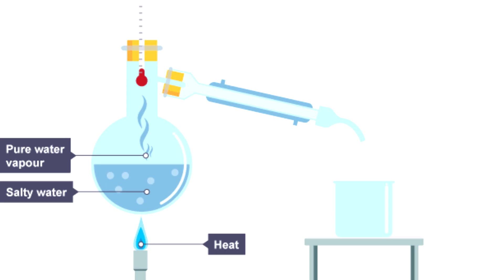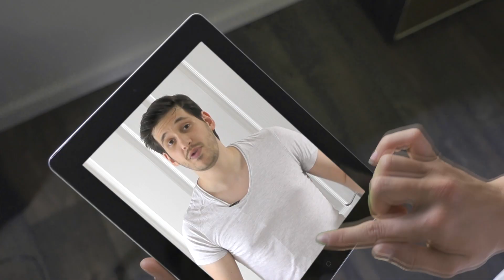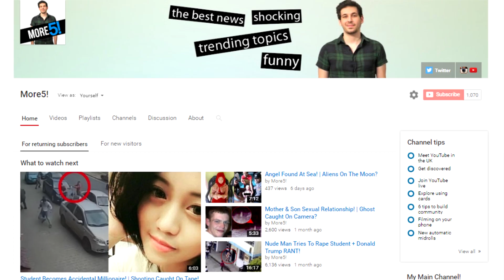5 Things The World Is Running Out Of!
So many of the worlds resources are limited.
Oil is one that pops into most peoples minds.
However oil is actually not running out anytime soon.
There is plenty left it will just get harder and more expensive to extract.
However there are other things that are running out at a far more alarming rate.
So in this list, I'll be showing you 5 things the word is running out of.

5) Water

Despite it covering over 71% of the world, there is a water crisis.
You see 96% of the world water is salty, meaning you cant drink it.
Droughts and dry spells are drying up the small amount of fresh water we have.
This means we need to constantly treat dirty water to make it safe to drink.
That's fine, but in the future there's a chance that naturally fresh water will only be affordable for the very rich.
However in places where they don't have water treatment plants, finding clean water is basically impossible.
Hence why there are millions of people in this day and age still dying from dirty water.
The sad truth is, with simple equipment dirty water can be cleaned using distillation.
So what does the future hold for water.
I highly doubt developed countries will ever go without safe water.

4) Antibiotics

Antibiotic without a doubt changed modern medicine.
They essentially kill or prohibit the growth of bacteria within a person.
However we're now running into a problem.
The actual supply of antibiotics isn't the issue its the fact we have over used them.
Years of over using antibiotics especially in livestock has given birth to bacteria that's resistant.
What does this mean, well the world health organisation has classified the threat as serious.
And not one that's serious for the future but one that's happening right now.
So unless we find a new way of treating infections, we could be facing a worrying future when it comes to medicine.
And even if we do, if we over use it, there's a good chance bacteria will evolve to become resistant again.

3) Chocolate

Imagine a world without chocolate.
Or a world where chocolate is really expensive.
You see the majority of the world cocoa supply comes from West Africa.
And the chances are when you eat chocolate its a product that was made possible using child labor and or slavery.
Now there are companies that only use ethical sources for their cocoa, but as you might know they aren't cheap.
Children as young as 5 are put to work in the heat, hand picking the cocoa beans and their income is less that 80 cents per day.
Many of them never even see the money as they have been forced to work through human trafficking and slavery.
Thankfully change is coming, and more and more authorities are cracking down on it.
However this change will result in the world cocoa production seriously dropping.
Meaning chocolate cant be produced in the masses as it is now.

2) Helium

So the fact its running out may make birthday parties a little more boring but I'm sure we can live without it right?
Wrong, unfortunately helium is an element we really need.
Everything from LCD screens, fiber optics, and MRI magnets require helium.
Without it, our modern tech driven world would be very different.
Despite helium being the second most abundant element in the universe, there isn't that much of it in our planet.
Its the result of million of years of radioactive decay deep inside our planet, that slowly comes up to the crust where we can extract it.
There are some reserves that have been untapped, and technically we could recover some of the helium that's escaped into our atmosphere but that would be quite expensive.
Which most likely drive prices up for items that require helium in any way.

1) Phosphorous

Most people don't realize just how important phosphorous is.
Without it, modern life will seriously struggle.
You see phosphorous is not just important but essential for all life on earth.
This includes animals and plants.
The scary part is we are running out, in fact its estimated by experts that if we continue how we are, we may only have 30 years left before its all gone.
But when it is all gone, our global food production will grind to a halt.
So why are we running out?
Again it comes back to farming.
The amount of live stock alone and what it takes to feed the livestock is unsustainable.
Experts have been talking about this for decades.
And if we don't make changes soon, the reality is in our lifetime we could face global levels of starvation.
But the industry is making a killing, and profit is always more important to the people who can actually make changes.